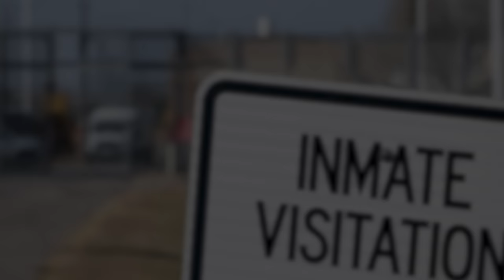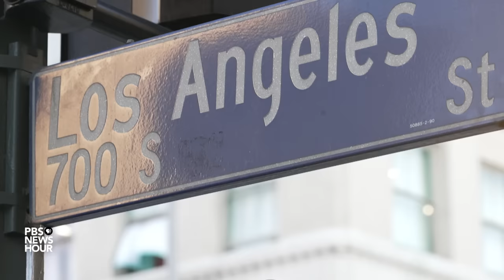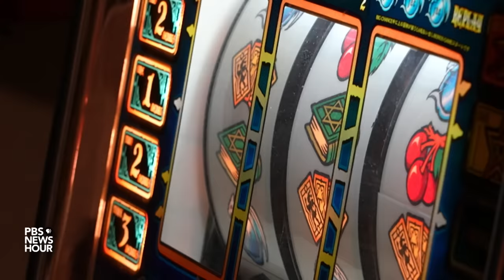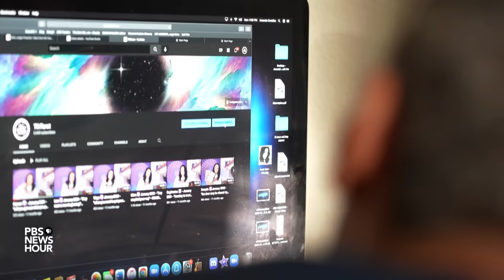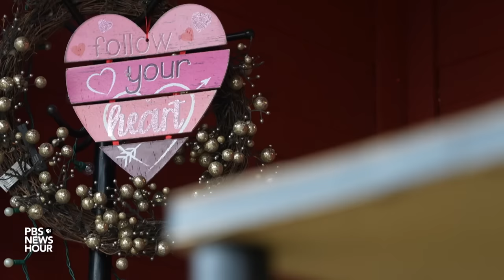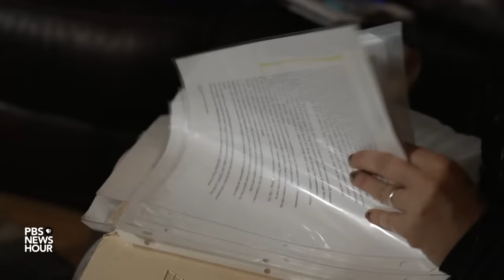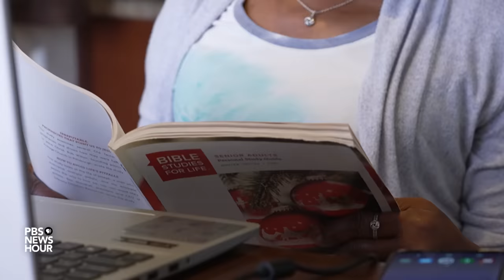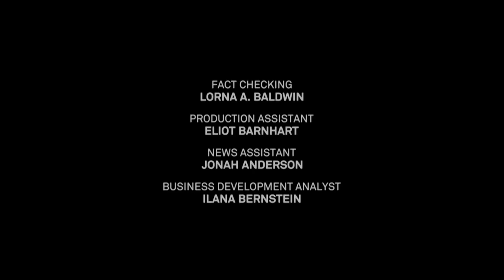FULL Documentary: Life after Lockup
PBS NewsHour’s next hour-long special Searching for Justice: Life after Lockup focuses on the many challenges individuals face after incarceration -- from reconnecting with family, to finding work and housing, to staying out of prison or jail.

The special follows four formerly incarcerated individuals and highlights their struggles and successes as they return to society.

Michael Plummer, of Washington, D.C., was locked up at age 17 for murder. Through a Washington program for juveniles sentenced to life, he was given a second chance and released after 23 years.  Plummer has now found a path through peer mentoring and has dedicated himself to being an example to others.

Early in 2020, Rachel Schuyler was arrested for two counts of forgery -- crimes she’d committed years earlier. She pleaded guilty, was released, and she says for the first time, was ready to get her life on track. But everyday has been a struggle.

Michael Cevallos has been in and out of prison for 28 years for burglary, narcotics charges and parole violations. After his release in 2020, Cevallos decided he wasn’t ready for reentry, so he built a cell in his sister’s garage. From there he’s hosted a nightly Facebook live event called “Cell Life” to try to create a support group and keep himself accountable.

After years of addiction and incarceration, Renee Wyatt was able to turn her life around in the 1990s. Now, as a social worker, she helps other formerly incarcerated women succeed on the outside.